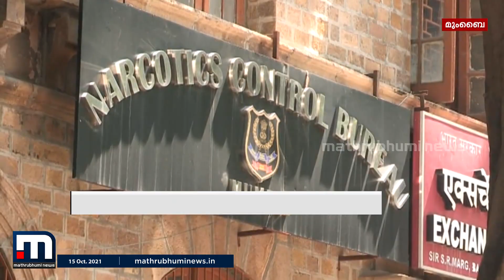എൻ.സി.ബി മുംബൈ സോണൽ ഡയറക്ടർ സമീർ വാങ്കഡെയുടെ സുരക്ഷ കൂട്ടി| Mathrubhumi News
ചാരന്മാർ പിന്തുടരുന്നുവെന്ന് പരാതി നൽകിയ നാർക്കോട്ടിക്സ് കൺട്രോൾ ബ്യൂറോ മുംബൈ സോണൽ ഡയറക്ടർ സമീർ വാങ്കഡെയുടെ സുരക്ഷ കൂട്ടി.

Happy viewing!